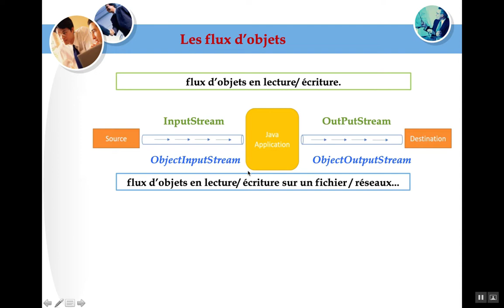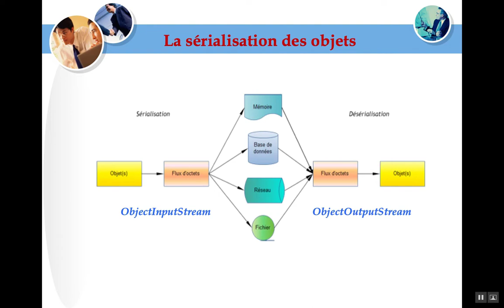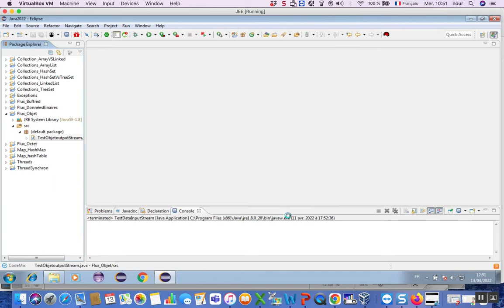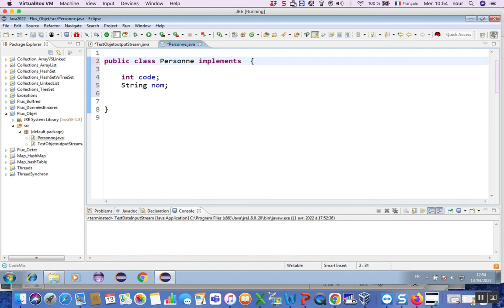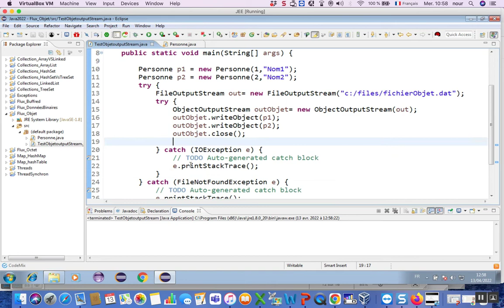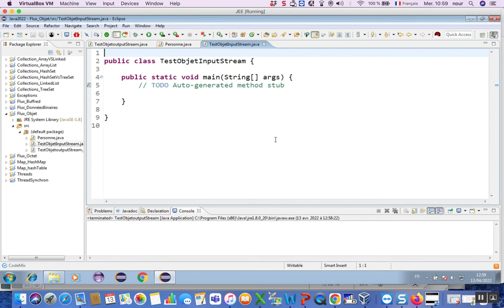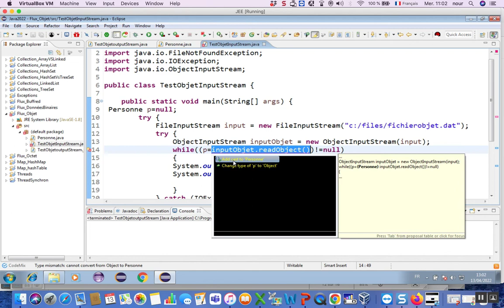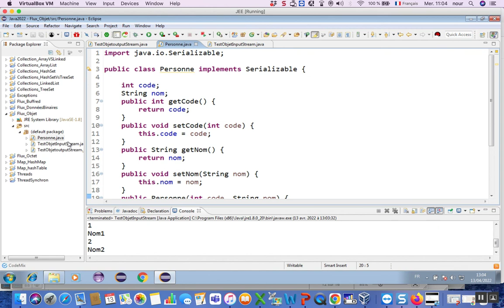Java 30 Entrés/Sorties (Flux d'objets)